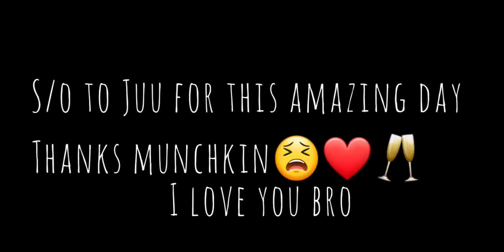VLOG ||~Suprise birthday for my brother~ rants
Walk through with me on this WEEKLY VLOG..

Happy New Month family members 😍😍

Love Hadassah♡

DONT FORGET!